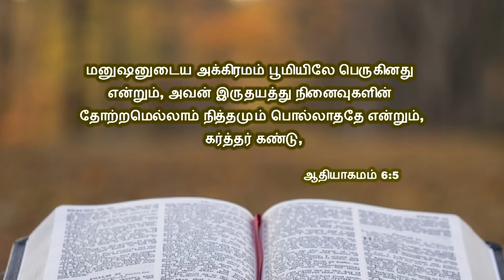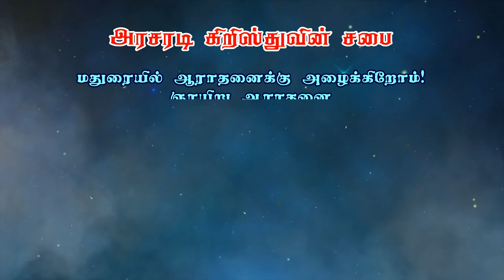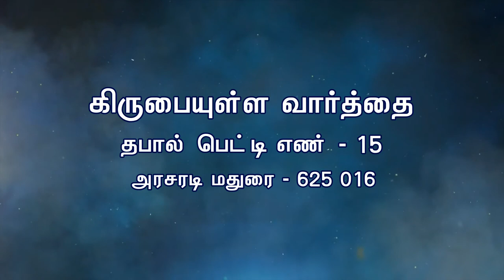ஞானம் மற்றும் இருதயம் | கிருபையுள்ள வார்த்தை-Gracious Word | Bro. Philemon Rajah | Church of Christ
கிருபை உள்ளவார்த்தை
kirubai ullavaarthai
gracious word
Bro. Kingsly Rajah